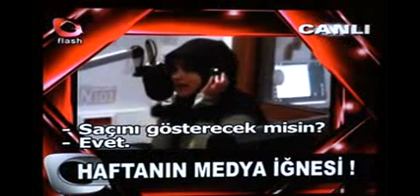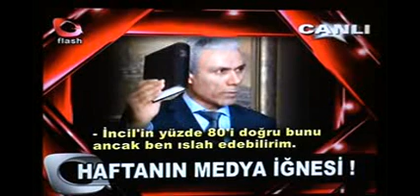Rabia Kazan'dan M. Ali Ağca'ya.